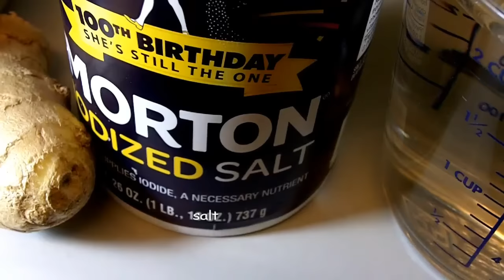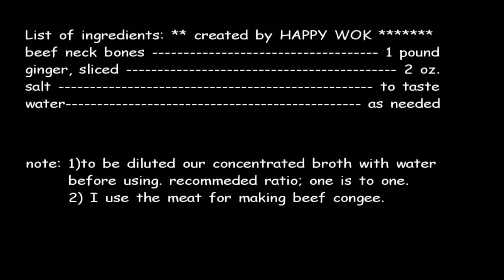Beef Broth ( beef Stock ) How to make you own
Some of my  subscribers been asking how to make you own BEEF BROTH. So here is it. Now you can use that in making wonton base soup , egg drop soup or other vegetable added soups. Next , chicken broth?